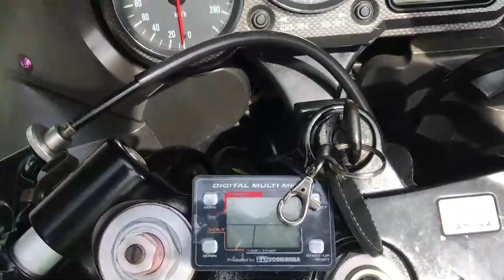ZX-12R B GREEN